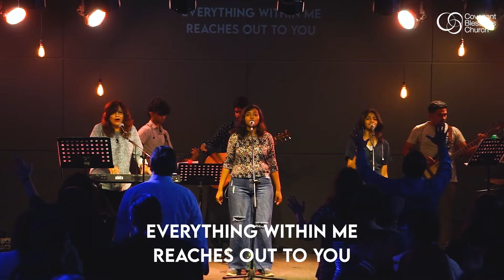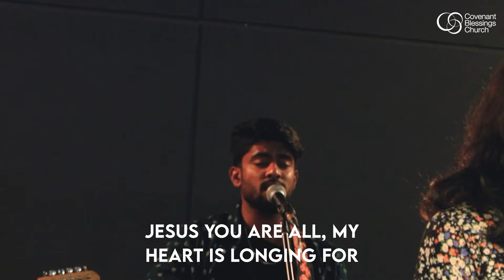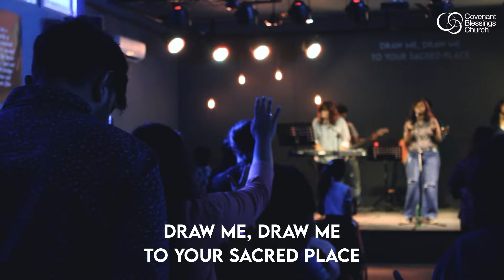Call to Arise | Shelton Davidson | Covenant Blessings Church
Welcome to the Covenant Blessings Church online service! We are excited to have you join us today as we come together to worship, learn, and grow in our faith.

Led by our dynamic worship team, this service will be a time of powerful worship and an inspiring message from our pastor that will encourage you in your spiritual journey.

At Covenant Blessings Church, we believe in the power of community, so we invite you to connect with us through our website at cbcindia.net or through our social media channels on Facebook, Instagram, and Twitter.

Whether you are a long-time member of our church family or a first-time visitor, we are honoured to have you with us today. We believe that God has a plan and purpose for your life, and we want to help you discover it.

So, sit back, relax, and get ready to experience the presence of God in a powerful way. We pray that this service will bless you and that you will leave feeling refreshed, renewed, and inspired.
Thank you for joining us, and we look forward to connecting with you soon!